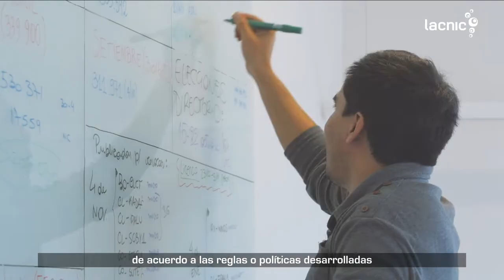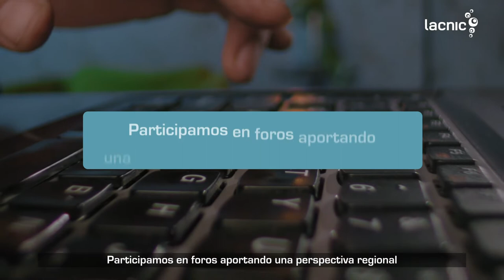¿Qué es LACNIC?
El Registro de Direcciones de Internet de América Latina y Caribe es una organización no gubernamental internacional, establecida en Uruguay en el año 2002. Su función es asignar y administrar los recursos de numeración de Internet (IPv4, IPv6), números autónomos y resolución inversa para la región.

LACNIC contribuye al desarrollo de Internet en la región mediante una política activa de cooperación. Promueve y defiende los intereses de la comunidad regional y colabora en generar las condiciones para que Internet sea un instrumento efectivo de inclusión social y desarrollo económico de América Latina y el Caribe.

Es administrada y dirigida por un directorio de siete miembros elegidos por sus asociados, un conjunto de más de 10.000 entidades que operan las redes y brindan servicios en 33 territorios de América Latina y el Caribe.